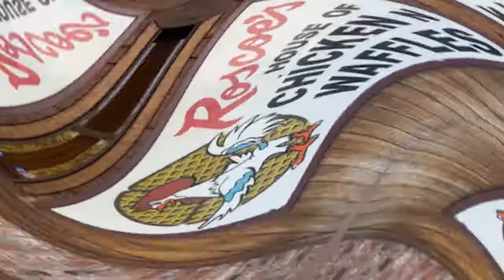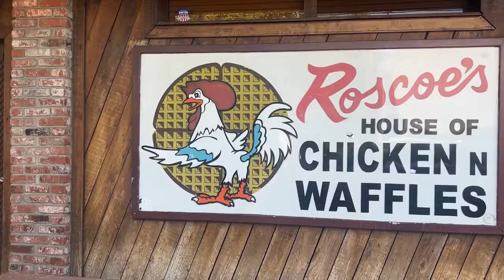Roscoe's House of Chicken 'N Waffles : Zio Zio Foodie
📍: Roscoe's House of Chicken N Waffles , Hollywood LA , CA

WOW! Best chicken and waffles I’ve had in my life. The waffle was on the thinner side, nothing crazy but it tasted great and with the fried chicken breast was JUICY. The seasoning on the fried chicken is a lick your fingers 10/10

Menu:
Mac & Cheese
SCOE's (with gray & onion)